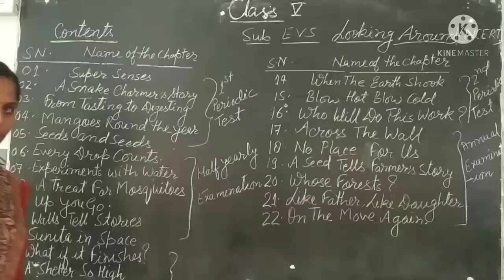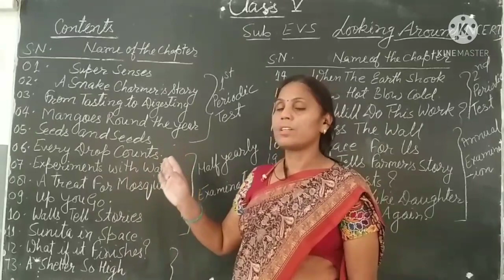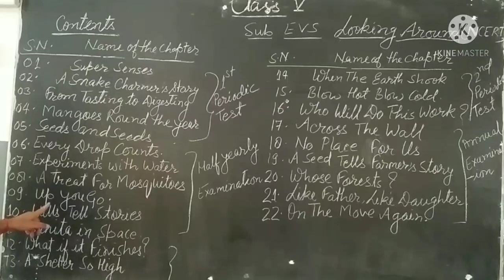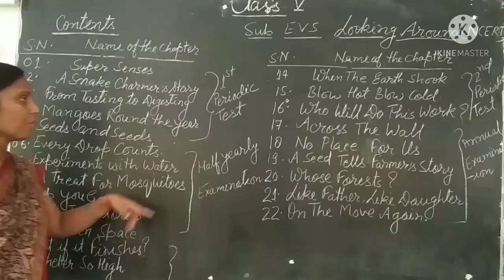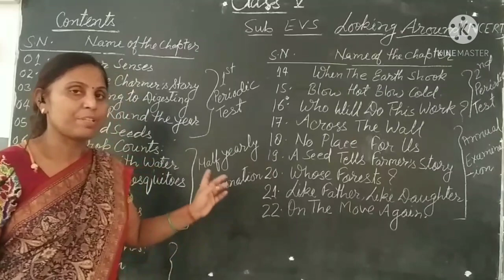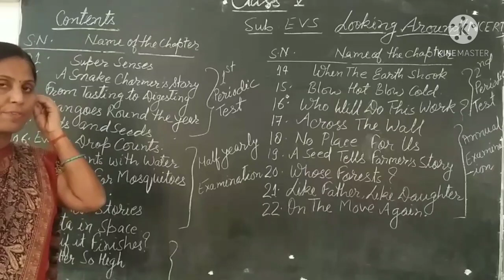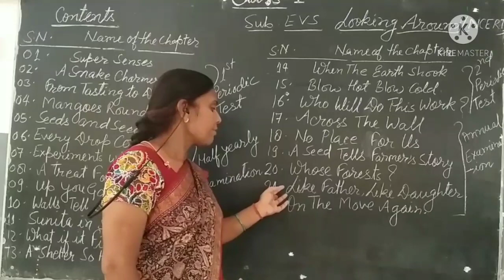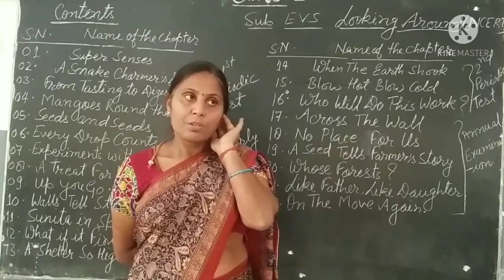Class 5 EVS (Syllabus Introduction)